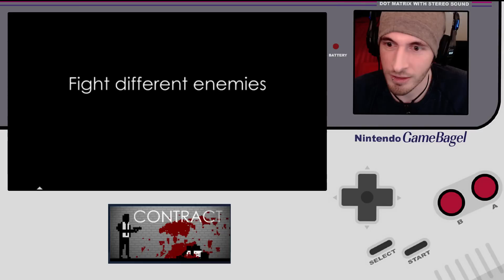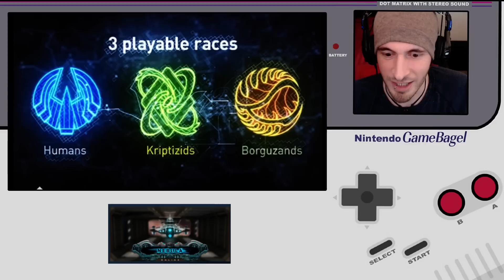JewBagel's Super Awesome Steam Upcoming Games Show (Jan 4, 2016)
New games coming out on steam!?! Let's do this!